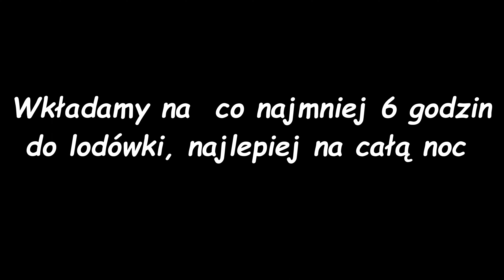Babeczki dyniowe na halloween z ganaszem 🦇🎃🧁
Cześć, w dzisiejszym odcinku z okazji, że zbliża się halloween, pokażę Wam jak zrobić przepyszne, efektowne i wilgotne babeczki dyniowe z kremem czekoladowym, które moim zdaniem przypominają gremliny.

Z porcji wychodzi 16 małych babeczek.

Krem czekoladowy:
-300 ml śmietanki 30 %
-170 g czekolady deserowej lub mlecznej

Babeczki dyniowe:
-230 g mąki
-170 g cukru
-łyżcezka soli
-łyżeczka cynamonu
-łyżeczka proszku do pieczenia
-łyżeczka sody oczyszczonej
400 g puree z dyni (ja miałam z dyni hokkaido)
-120 g oleju
-2 jajka
-ew. aromat waniliowy

Do babeczek nie dodawałam żadnego barwnika. Sama dynia dała tak intensywny pomarańczowy kolor.
Babeczki przelewamy do silikonowych lub papierowych foremek do babeczek i pieczemy w 170 stopniach na funkcji góra-dół przez około 25 minut.

Dodatkowo:
-dżem porzeczkowy lub inny najlepiej kwaśny np. malinowy
-czekoladowe oczka (możecie je sami zrobić rozpuszczając białą i gorzką czekoladę- wylewamy kropkę białej czekolady, wkładamy do lodówki i gdy nieco stężeje nakładamy kropeczkę gorzkiej czekolady i wkładamy z powrotem do lodówki)
-ciasteczka oreo